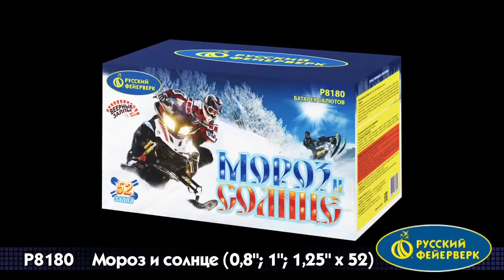Батарея салютов Русский фейерверк, 0,8", 1",1,25" - 52 залпов, Мороз и солнце, Р8180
7 эффектов:
1. Мерцающие золотые хвосты (мерцающая ива) и зеленое мерцание.
2. Свистящие змейки.
3. Красные звезды с пышными хвостами (кокос) и треск.
4-5. Выстреливает подряд: Веер W-формы. По сторонам - трещащие кометы, в центре - зеленые звезды с пышными хвостами (кокос) и красное мерцание. Веер. Вертушка разрывается красно-зеленым салютом, переходящим в трещащие букеты.
6. Сфера синих, фиолетовых, желтых, зеленых и красных мерцающих звезд.
7. Красочная концовка. ЗАЛП: Множество серебряных ниспадающих нитей (парча), фиолетовые, синие, желтые, зеленые звезды и белое мерцание. (45-60 сек., до 55 м)